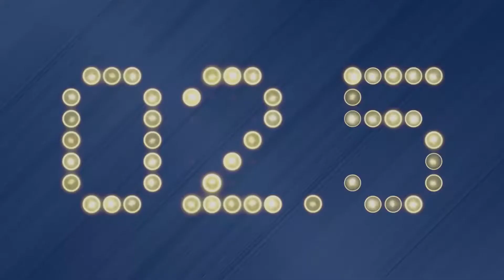Georgia's Justin Shaffer & LSU's Damone Clark Interviews from the Senior Bowl, Around The Conference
Our coverage from the Senior Bowl continues as we catch up with more former SEC players, today we will catch up with Georgia offensive lineman Justin Shaffer, as well as LSU linebacker Damone Clark.

And we’ll go Around The Conference, as Bama DC Pete Golding is arrested, some coaching hires at Georgia and Bama, and some more insight into Austin Davis’ departure at Auburn.